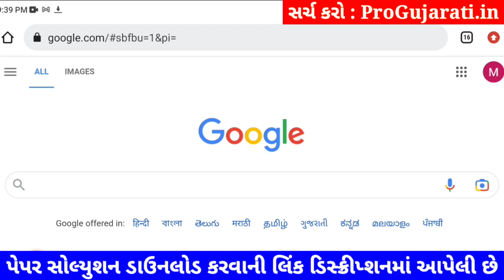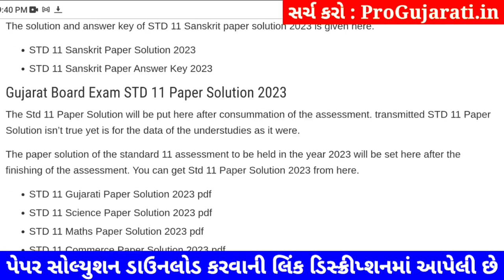STD 11 sharirik shikshan paper solution 2023 80 marks, sharirik shikshan paper solution 2023 std 11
STD 11 sharirik shikshan paper solution 2023 80 marks, std 11 varshik pariksha 2023 sharirik shikshan paper solution, dhoran 11 sharirik shikshan paper solution 2023 80 marks